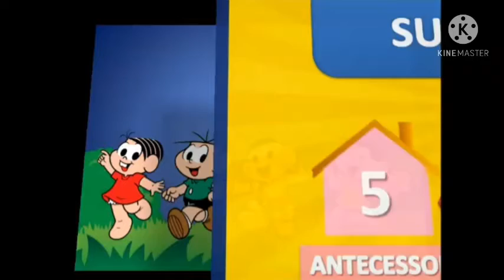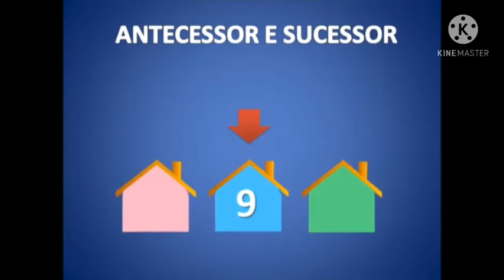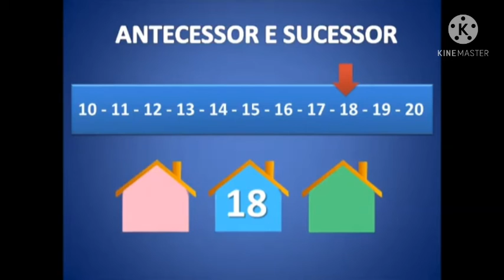Antecessor e Sucessor.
Secretaria de educação de Ipameri
Escola Municipal Sebastião Lopes da Silva
Professor Moisés de Oliveira Ferreira